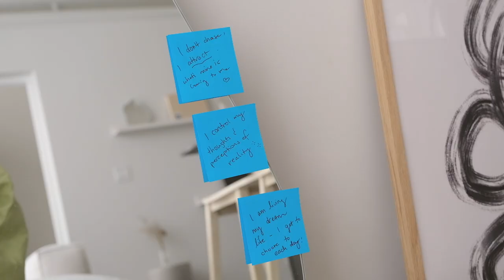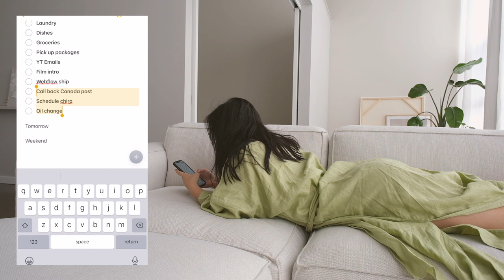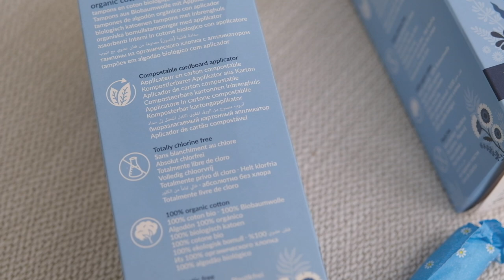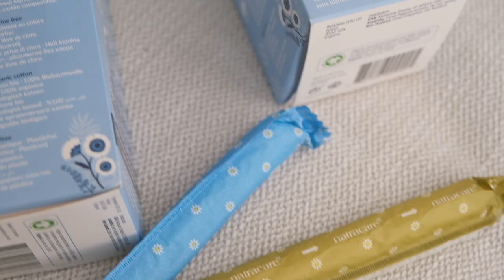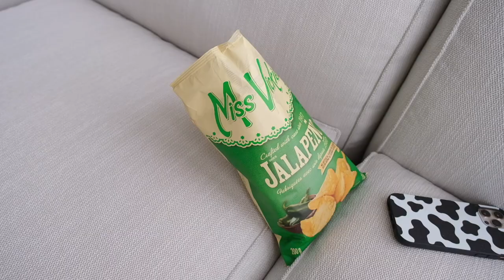my pms/period self care routine | what I do when I'm feeling low & anxious to reset and recharge ✨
Sharing my self care routine for when I'm pmsing and feeling off. I'm trying to rest and honour what my body needs, especially in recent times. The anxiety and overwhelmed-ness has been real, so this is how I've been reframing my mindset and channeling good energy. Hope you enjoy x

Check out Natracare's 100% organic cotton tampons that are fully compostable and biodegradable! Switch to a more sustainable period option

SUSTAINABILITY-MINDED & ETHICAL LOUNGE OUTFITS //

• Woman owned brand, Toronto based, small batch, local ethical production, responsible fabrics

• Filipina woman owned brand based in LA using responsible fabrics (XS-2X sizing)
• reversible crop bra top & bike shorts in Lime (100% organic cotton, I wear M in both)

• organic cotton & ethically made in portugal unisex sweats